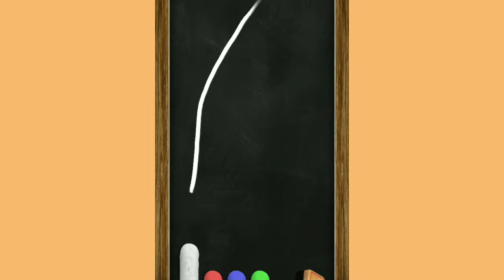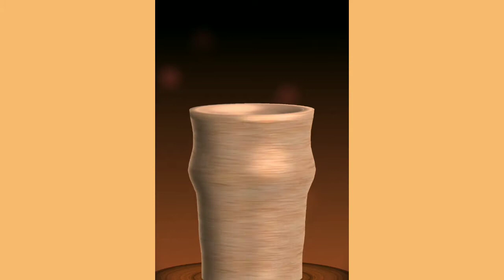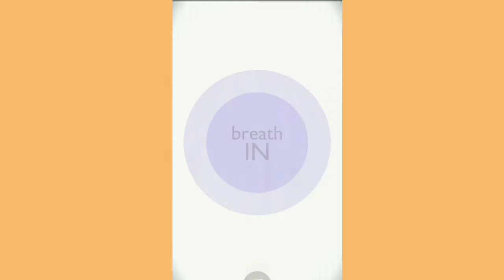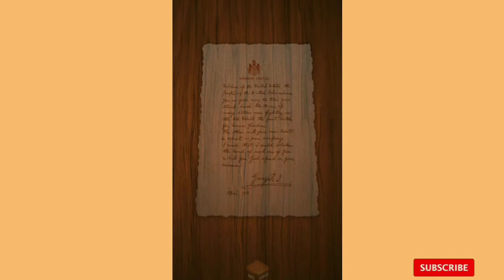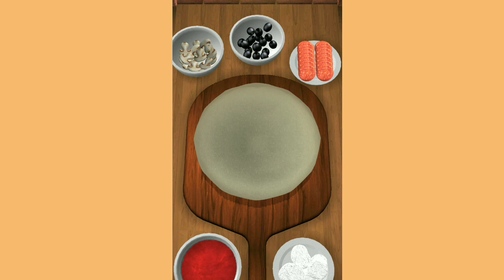Antistress - relaxation toys / Gameplay / Android game / Satisfying Mode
Relax your mind and have something to do in boring moments! Have a break!

When you need relaxation, diversion or just a moment of distraction enjoy this collection of toys: hear the sound of a bamboo chime, play with wooden boxes, swipe gently your finger in the water, tap buttons, draw with chalks and so on! Are you waiting for something and you need a diversion? Open Antistress app and start playing with a Newton's cradle!

Antistress - relaxation toys : JindoBlu

Satisfying video
Satisfying mode